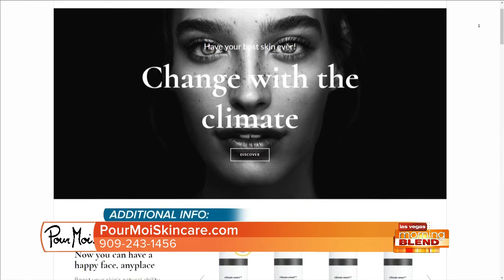Climate's Effects On Your Skin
Experience oily or dry skin? Pour Moi Skincare has the solution you need.